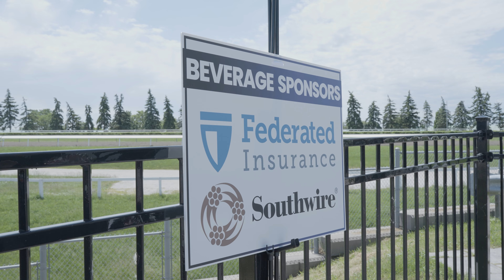A Look Back at ECAO's 2024 AGM and Night at the Races 🏇